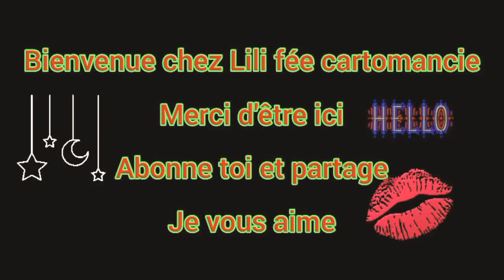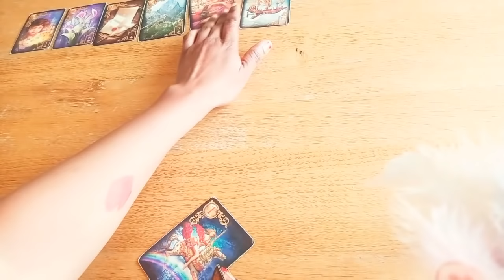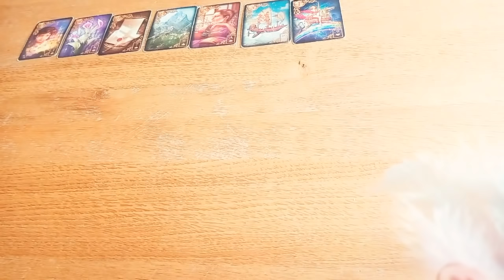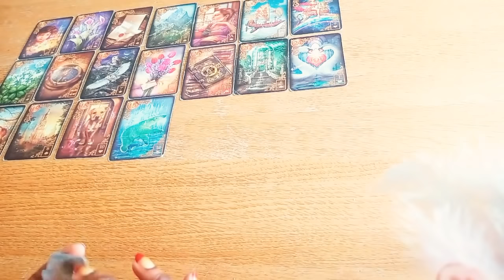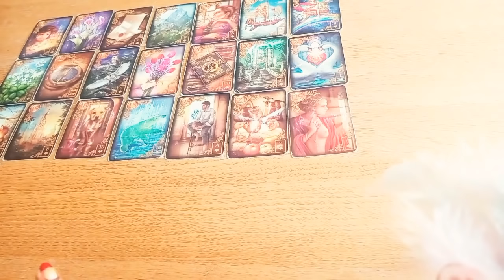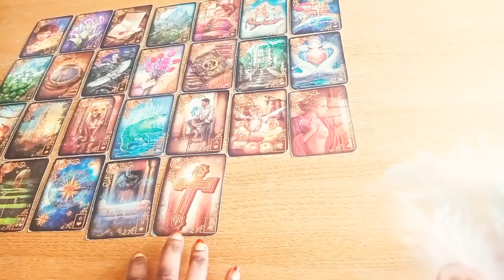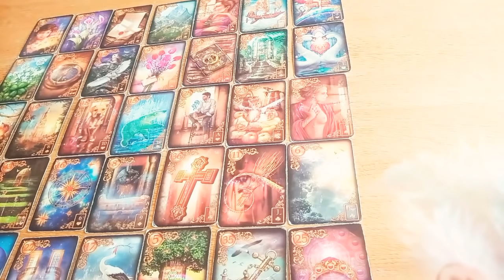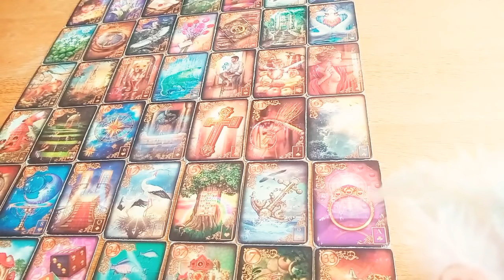Il n'a pas l intention de passer à autre chose